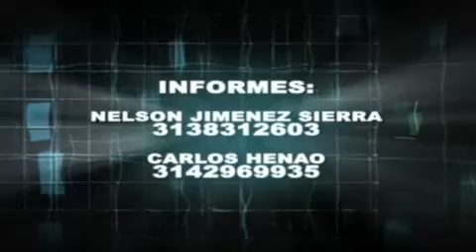concierto de los gigantes de vallenato en leticia amazonas 2012